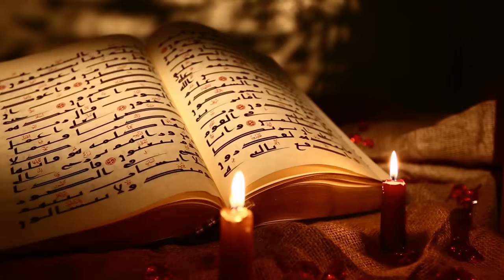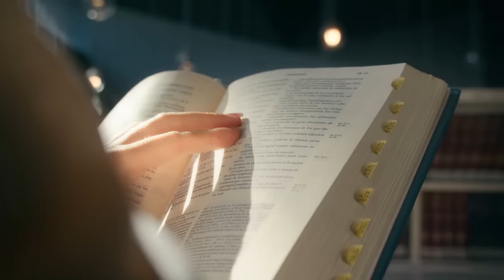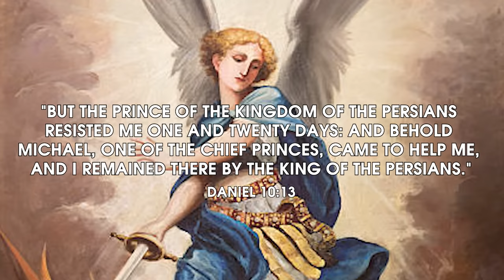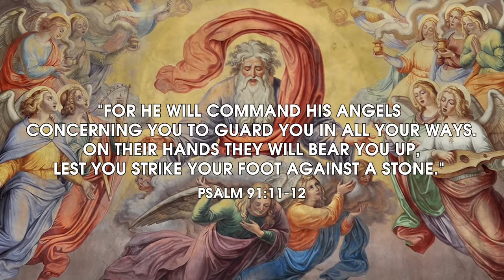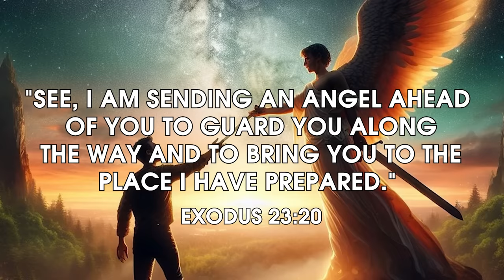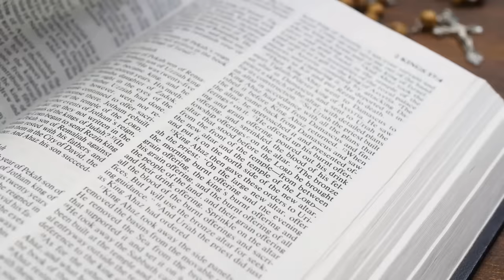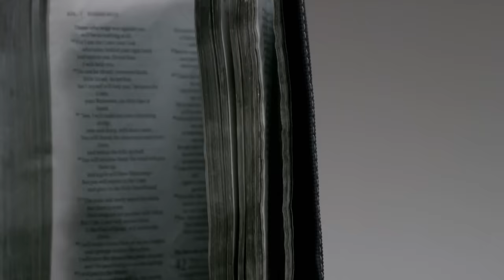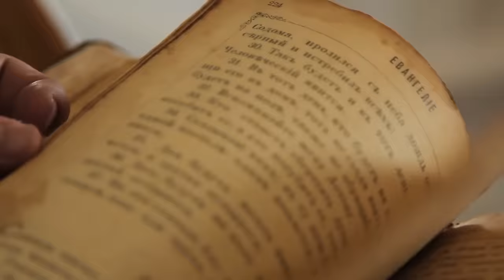It Is Happening Now In Israel! Archangel Michael Appears In Israel!